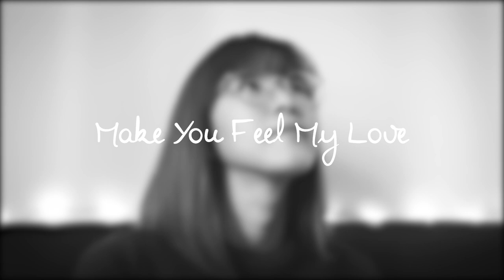Make You Feel My Love - Bob Dylan / Adele Cover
Hope you enjoy our rendition of this classic :)

By Circuit Breaker